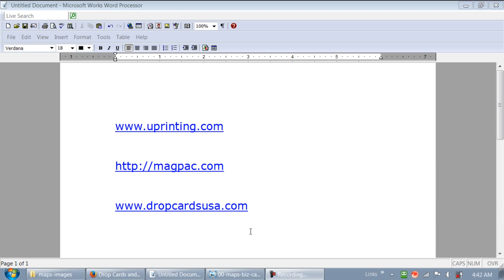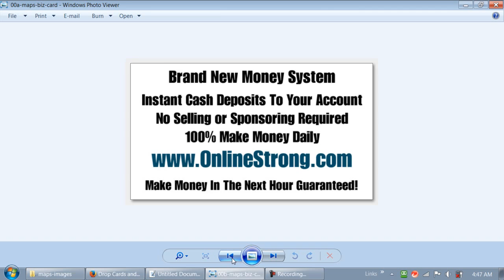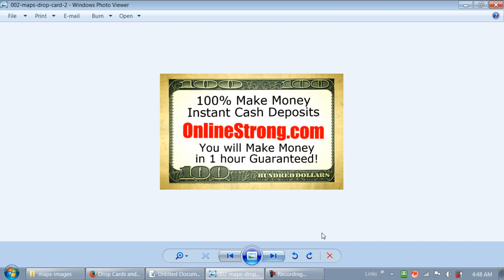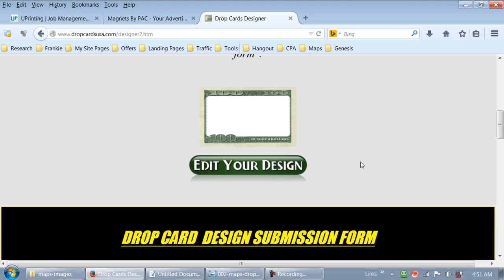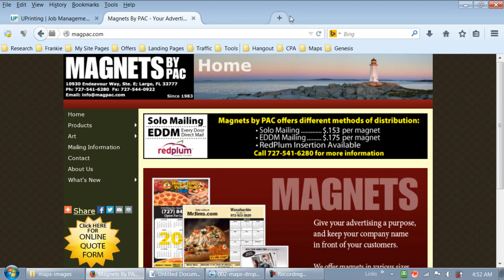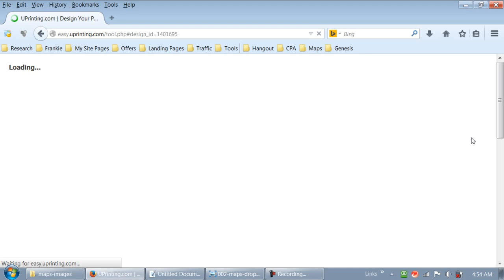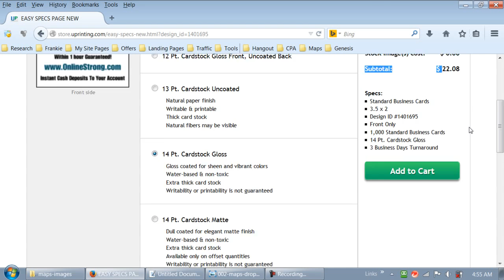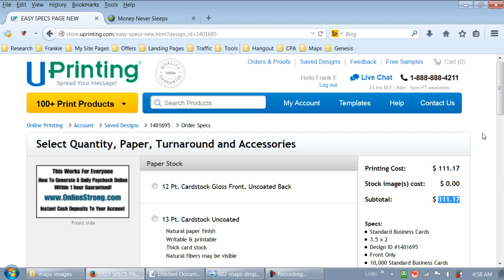How To Sponsor 5 - Frank Calabro Jr